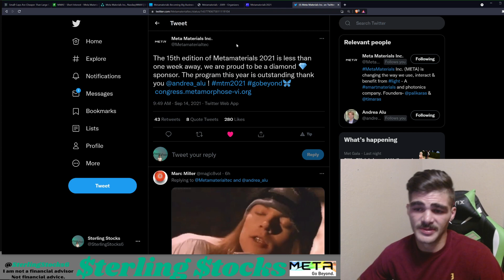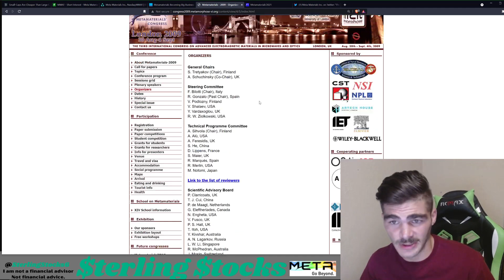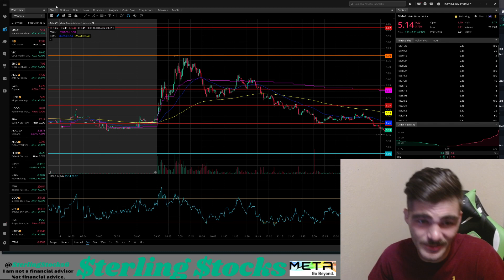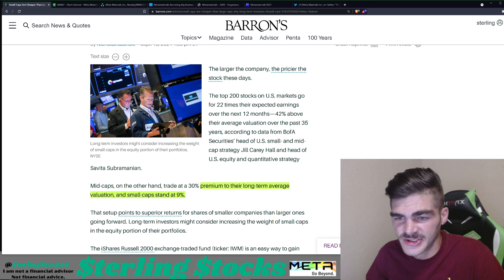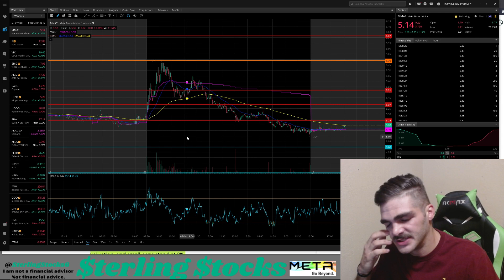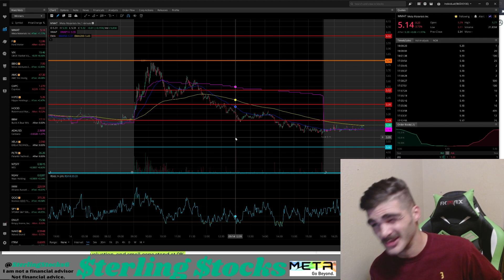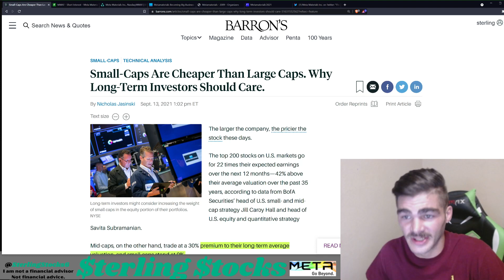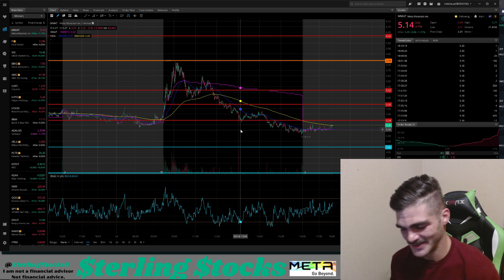MMAT stock update things to watch for in weeks ahead. New fears in market? Small caps are the way!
MMAT stock update Meta Materials Inc. stock update News, DD, Chart analysis, Short numbers data, & more. MMAT stock update things to watch for in weeks ahead. New fears in market? Small caps are they way!

If you haven’t already be sure to LIKE & SUB! it helps me get out to the rest of YT.

If interested Check out becominga member hit join button next to susbcribe!

Bullish raid discord a server:Great group has MMAT & many other stocks!

I am NOT a financial advisor! Risk always possible in the stock market.
News, DD, charts & more.